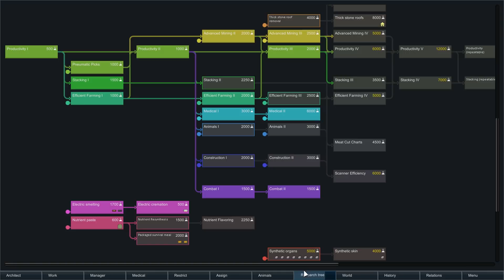Let's Play Rimworld [Beta 18] - Gameplay Part 26 - Hive of Activity